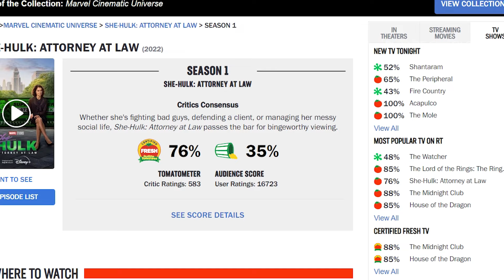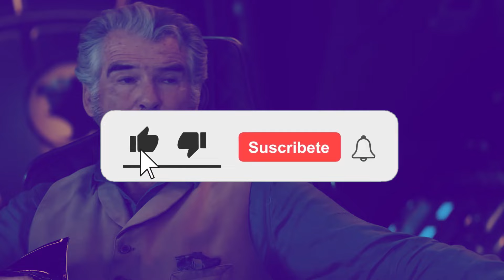BLACK ADAM - Crítica (¿Merece la crítica que recibe?)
Hola Cinéfilos, les traemos la crítica de Black Adam, espero lo disfruten mucho :)